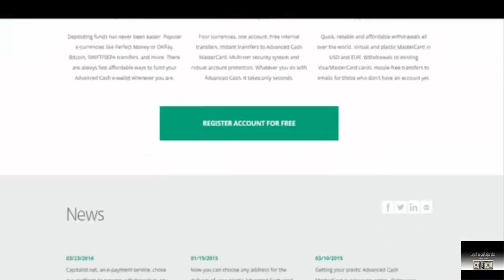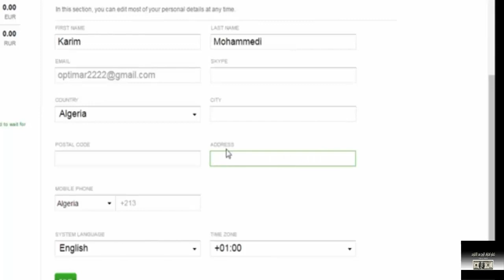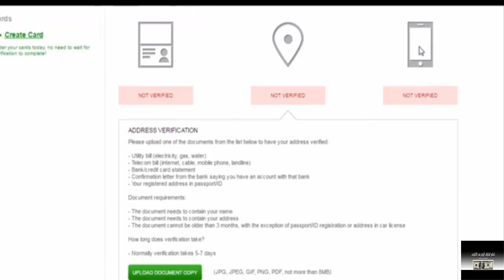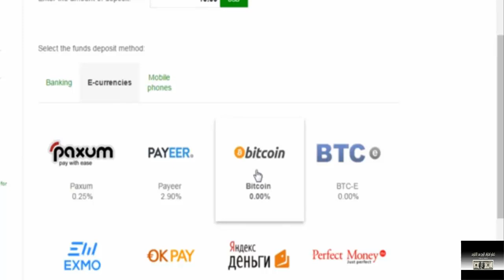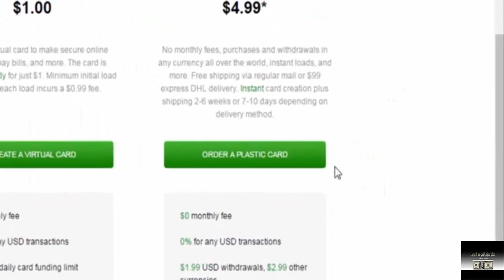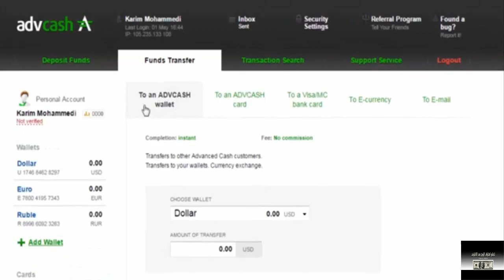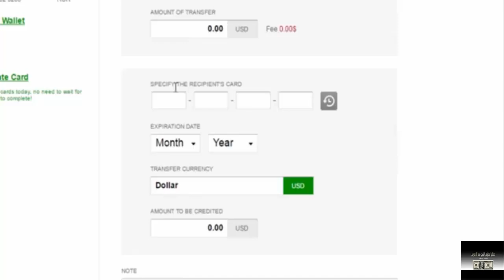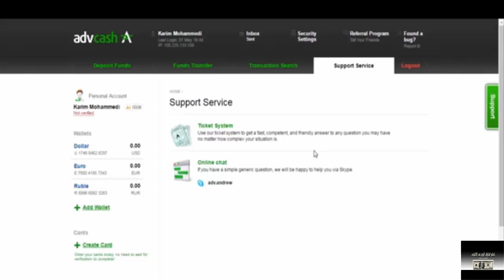التسجيل في بنك advcash + تفعيل الحساب + طلب بطاقه ماستر كارد تصلك لباب منزلك